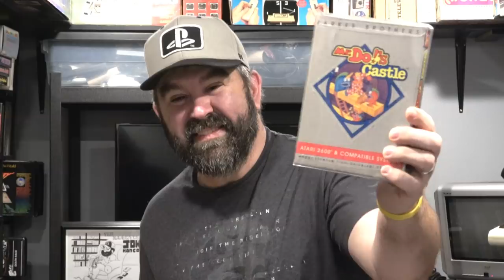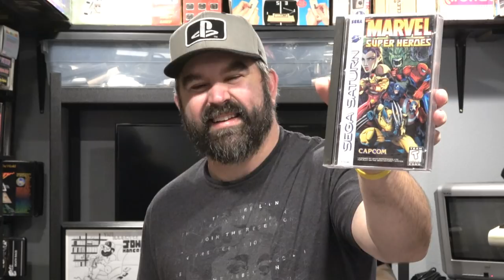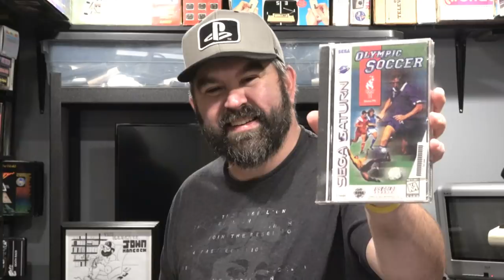My Crazy Video Game Gifts & Pickups Holiday Edition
I have received many awesome gifts from folks around the world as well as adding some games myself with my holiday presents from family & friends.  What did you score?